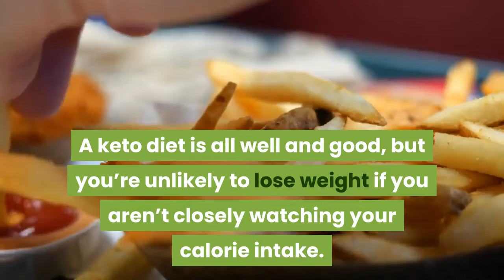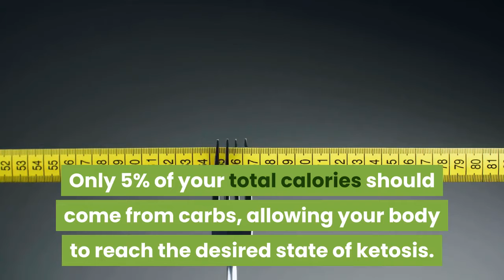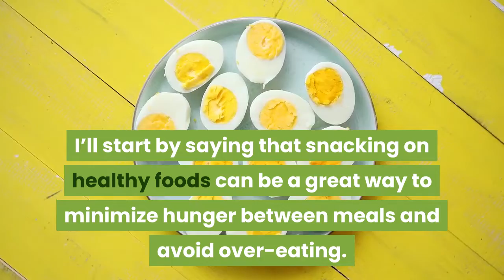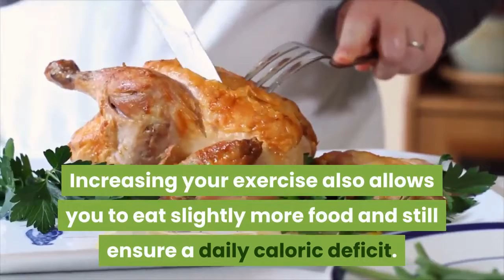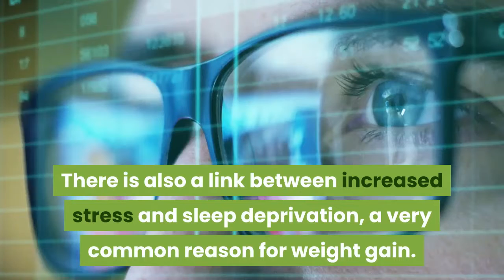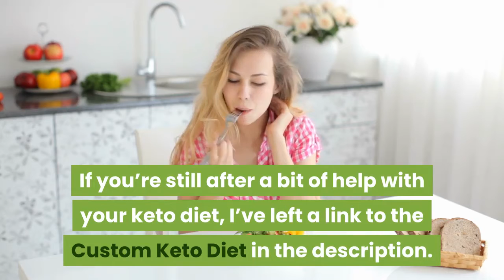Not Losing Weight on Keto? Here's Why | Break Out of the Keto Weight Loss Stall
Not losing weight on keto? This video will cover why that may be the case, how you can change that and what resources can help you along the way.

There are a bunch of potential reasons why you may not be losing weight on keto.
The most popular of these is that you’re consuming too many calories.
Critical to any weight loss journey is the importance of a calorie deficit.

This means that you need to expend more calories than you consume each day.
A keto diet is all well and good, but you’re unlikely to lose weight if you aren’t closely watching your calorie intake.

Common keto staples like avocados, olive oil, full-fat dairy, and nuts are all high in calories and shouldn’t be overdone.
Pay close attention to your portion size, look to increase your physical activity and ensure that snacking remains in moderation throughout the day.

Another common reason is that you’re simply consuming too many carbs.
To adhere to a proper keto diet, your carb consumption should be under 50 grams per day.

Only 5% of your total calories should come from carbs, allowing your body to reach the desired state of ketosis.
To help out with this, I recommend tracking your calories and macronutrients through My Fitness Pal.

This allows you to input all the foods you have each day and see how many carbs you’re consuming.
Chances are, there’s a certain food in your diet that has many more carbs than you’d expect.

Simply eliminating this from your diet could help significantly in reducing your carbs, reaching ketosis, and ultimately losing weight.
Another reason why people don’t lose weight on keto is that they aren’t eating nutritious foods.

Regardless of the diet you follow, consuming nutritious whole foods is of paramount importance.
Snack bars, processed foods, and package foods can all derail your weight-loss with their extra calories.

They don’t provide the appropriate nutrients, meaning you’ll feel sluggish while not being completely full.
Eggs, fish, pastured meats, poultry, avocado and olive oil are nutritious staples of the keto diet that should form the bulk of your meals.

Similarly, snacking on high-calorie foods is another common reason for the dreaded keto plateau.
I’ll start by saying that snacking on healthy foods can be a great way to minimize hunger between meals and avoid over-eating.

That said, a lot of common ketogenic snack choices are rather high in fat. I’m talking specifically about nuts, butter, cheese, and jerky.
Opting for proteins or non-starchy vegetables will help you feel full for longer without all the calories.

Vegetables in particular provide much-needed fibre that can help your digestive system when transitioning into keto.
Moreover, incorporating physical activity into your life is of paramount importance on the keto diet.

Exercise has several health advantages, lowering your risk of conditions like heart disease, diabetes, anxiety, and obesity.
It can also help build muscle, boosting your metabolism and burning more energy each day.

Increasing your exercise also allows you to eat slightly more food and still ensure a daily caloric deficit.
You don’t have to work out every day either. Start out with three to four days per week, upping the intensity as you become increasingly fit.

Another way to accentuate weight loss on keto is to get adequate sleep and minimise stress.
Your cortisol production increases significantly when stressed, which encourages your body to store fat.

This often occurs in the belly area, which is notorious for being the most difficult fat to lose.
There is also a link between increased stress and sleep deprivation, a very common reason for weight gain.

If you’re getting less than 7 hours of sleep a night, it can be very difficult to restrict your calories the next day,
A lack of sleep has a big impact on your hunger-regulating hormones, leading to an increased appetite.

Lowering your stress and setting aside 7-8 hours for sleep each night can have a surprisingly huge positive effect on your keto diet.
Overall, if you’re not losing weight on keto, there are a few key action points to follow.

Firstly, you need to reduce your calorie consumption, starting with carbs.
Eat nutritious foods as often as possible, eliminating processed and packaged foods.

Don’t shoot for unrealistic expectations either. Losing 1-2 pounds each week is a great result that is more than sustainable.
Lastly, take a step back and try to minimize stress, significantly improving your sleep in the process.